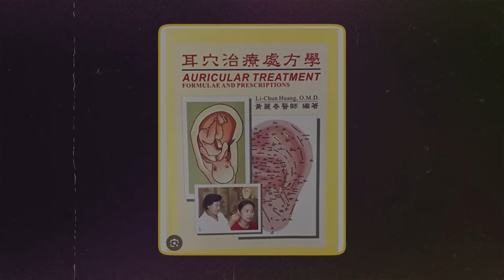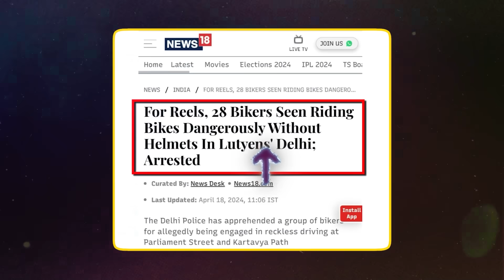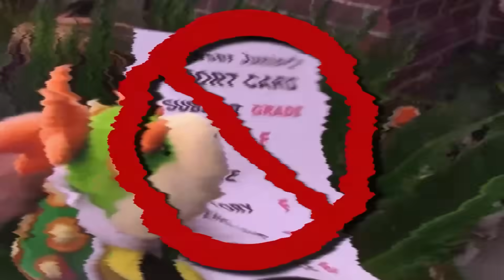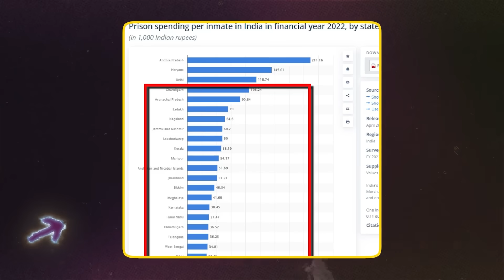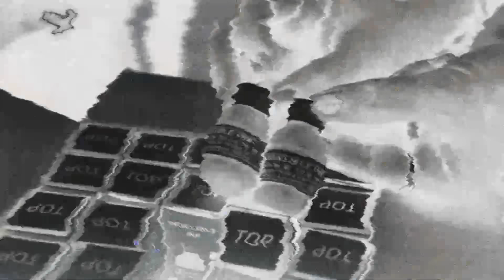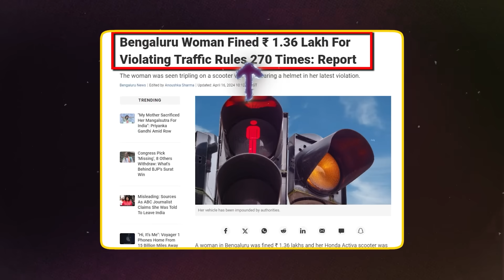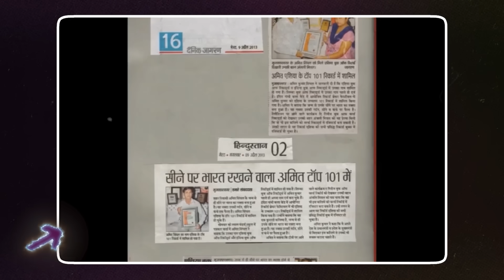Why can't we Carry Dry Coconut in Train? Most Amazing and RANDOM Fun Facts in Hindi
Let us explore few random amazing fun facts about world, in this episode!
Here are the Chapters:
0:00 Intro
0:20 Amazing Ear Reflexology Technique
1:33 Unique Start-up of Bengaluru
2:44 This Need to be Stop in INDIA
3:34 Why Gen-z Selling their Waste to Elder People?
4:55 An Amazing Gurukul of India
6:19 Amazing figures of Indian Prisons
7:36 Strange Workout of China
8:42 The science of indelible ink
9:56 Most Unique Record of an Indian Woman
11:02 Incredible Natural Indian Map Tattoo
12:19 Why Dry Coconut is Not Allowed in Indian Trains?
14:31 Why Do Rich Celebrities Never use Phone Back Cover?